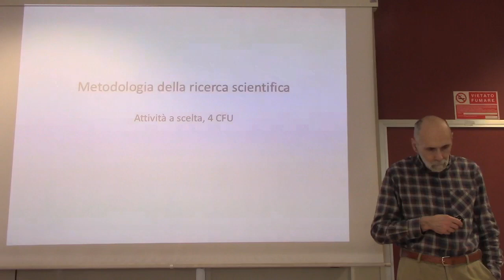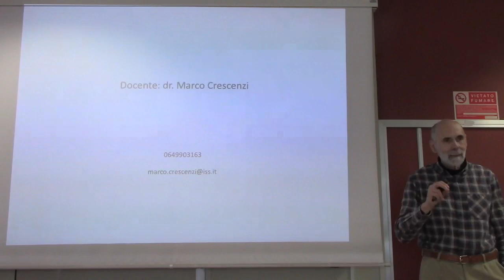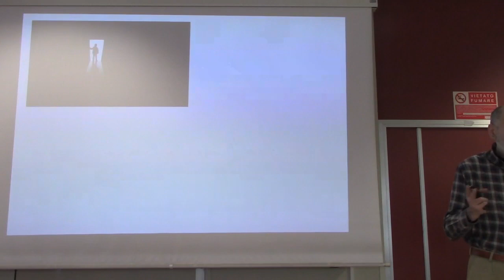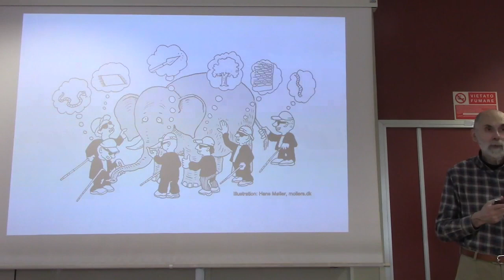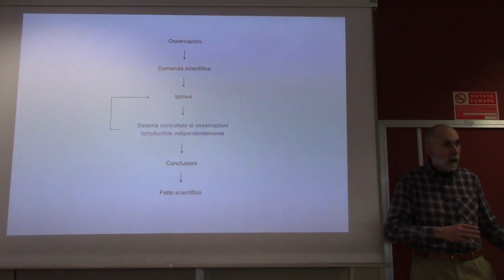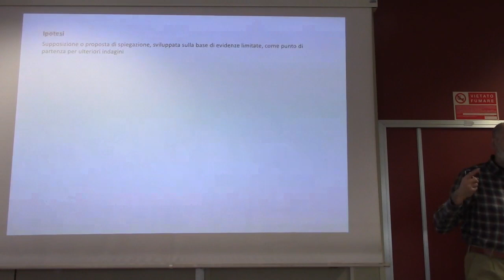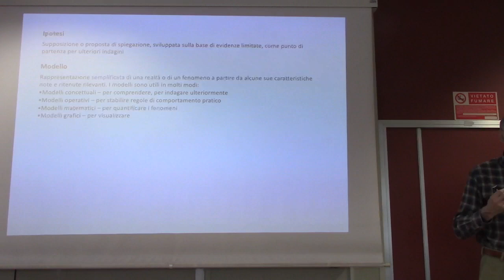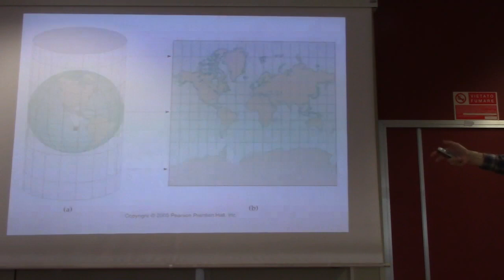Metodologia della ricerca scientifica - 2023-2024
Lezione 1 - Il metodo scientifico